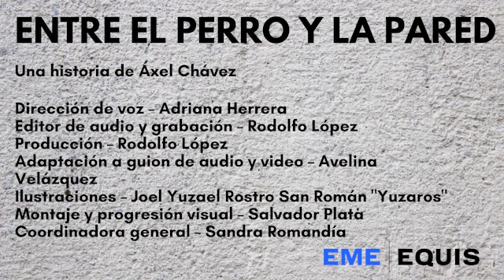Victimario (2): Entre el perro y la pared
Viridiana le advirtió a su comandante que ya estaban en la nómina de Los Zetas: “Ya estamos dentro, yo ya recibí este dinero para ti. Por haber recibido la lana ya estamos dentro”. Aceptó el sobre amarillo. Sería el único que recibiría. Victimario es una serie de crónicas que se adentran en las motivaciones que llevan a una persona al acto criminal. SEGUNDA PARTE.